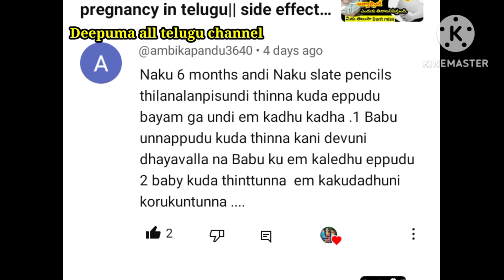slate pencils eating during pregnancy in telugu | pregnancy food#pregnancyprecautions